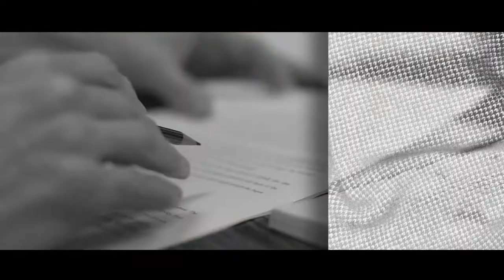Speak the Language of Money - Four Factors Investors Need to See in Your Deal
Money is Counter-Intuitive

Sales approaches don’t work for raising money. Actually, standard sales and marketing tactics scare professional investors away because people with money don’t want to be “sold” and marketed to. They want to be attracted to you and your deal naturally.
What Money Wants
The first place I see people go wrong is they don’t understand what investors are actually looking for. Most of us think that people with money must be looking to make as much money as possible. When we pitch a deal, we naturally focus on how much money the investor will be able to make if they invest in our deal.

But, actually, investors don’t want to make money, they want to properly balance risk and reward and they want the deal to be the right size for them. Different investors are looking for different things depending on where they are in their careers and you need to be able to give them what they want. On this episode, I explain exactly how to do it.

The Language of Money

When you talk to investors, you have to use certain words to describe your deal. If you aren’t using the proper lingo, investors won’t understand your deal and they won’t invest. Speaking the language of money lets your listeners know that you’re a pro and it makes them feel comfortable giving their money to you. Use the wrong words and you look like you don’t know what you’re doing. On this episode, I explain how the language of money works and I give some specific examples of how to “speak” it.